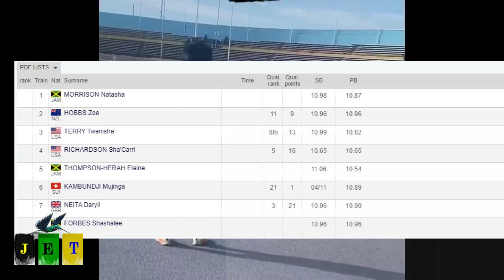WHY ELAINE THOMPSON-HERAH Vs SHA'CARRI RICHARDSON WILL BE MEGA |ZURICH DIAMOND LEAGUE 2023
Is ETH back on form?